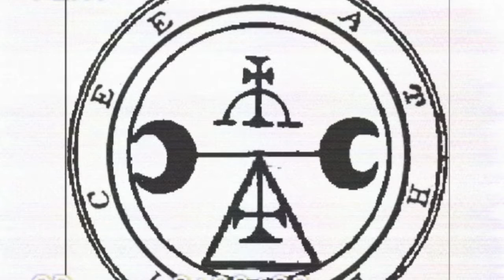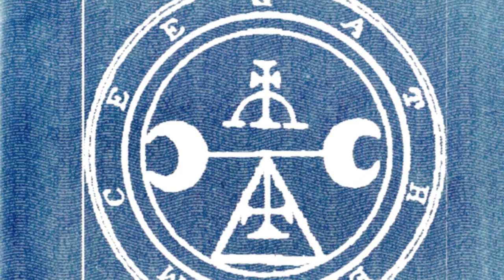"DEJA VU" JA The Emcee ft. Ty and Abnormal (Prod. By Ironic)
Hardcore Hip Hop . JA The Emcee featuring Ty and Abnormal out of Los Angeles CA.

Инструментальный хип-хоп свободное использование Instrumental hip hop free use Instrumental Hip-Hop- freie Nutzung Utilisation gratuite Instrumental hip hop Utilização gratuita Instrumental hip hop Rap instrumental Hip hop instrumental

Hip hop, rap, boombap, rap, hip hop , uso libre, free use, pista de uso libre, pista de rap,

pista soul rap, soul boombap, soul, barquisimeto, latinoamerica